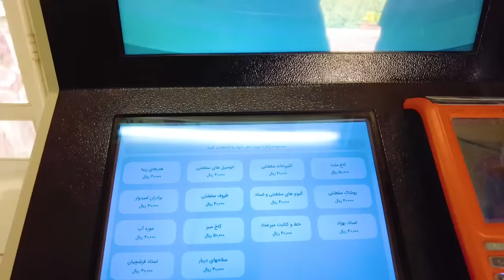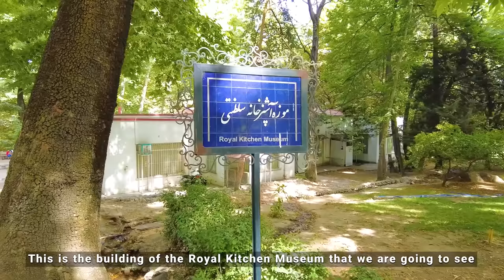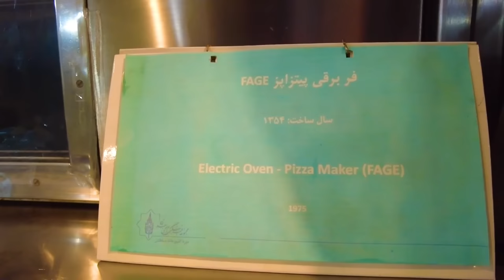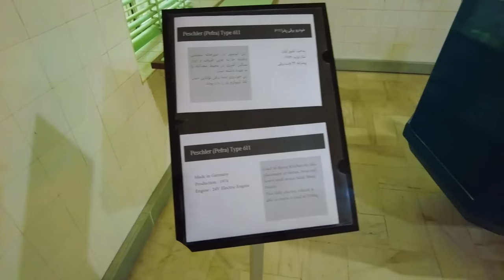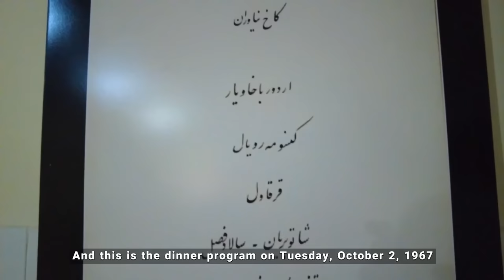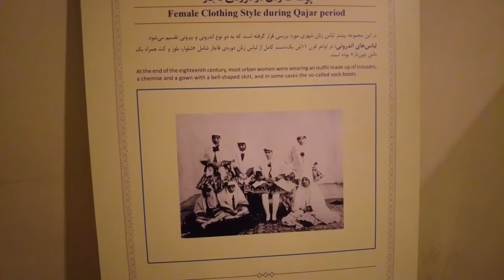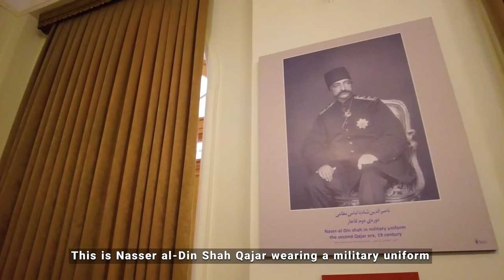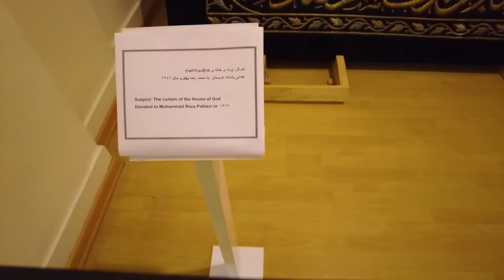IRAN - The Best Tourist Attraction Of Tehran 2022 Sadabad Palace Museum iran Vlog ایران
The Sa'dabad Complex (Persian: مجموعه سعدآباد – Majmue ye Sa’dābād) is a 110 hectare complex built by the Qajar and Pahlavi monarchs, located in Shemiran, Greater Tehran, Iran. Today, the official residence of the President of Iran is located adjacent to the complex.
The complex includes more than 180 hectares of natural forest, streets, qanats, galleries, mansions/palaces and museums.

Suggested videos 😍👌 :
(IRAN - The Best Tourist Attraction Of Tehran 2022 Golestan Palace iran Vlog)